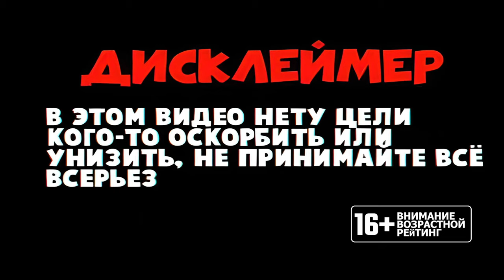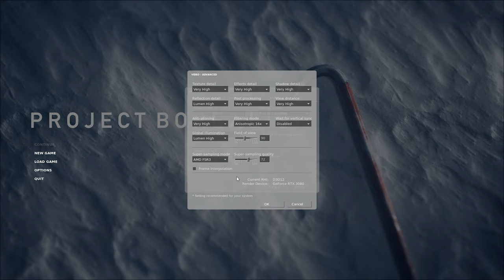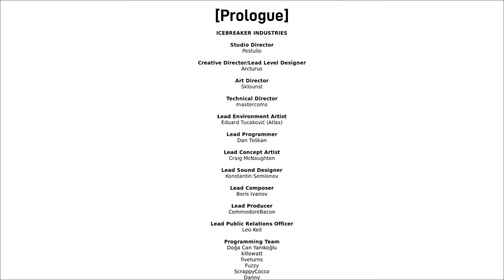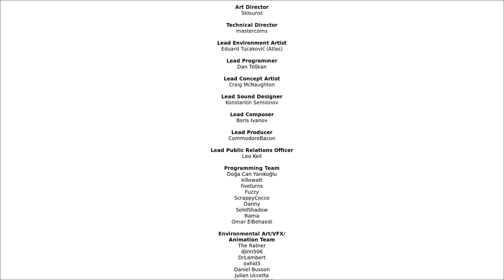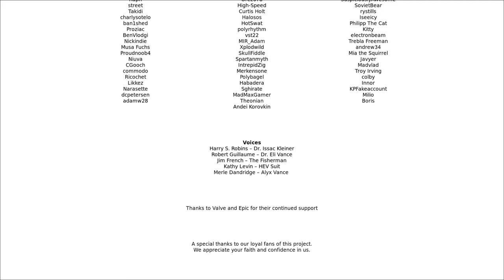Project Borealis:Prologue [ЭТО НЕ HL3,A ОЧЕРЕДНОЙ РЕМЕЙК!?]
🎮PLAY TOGGETHER 🎮
-Steam: rmvz71
-EpicGames: RMVZ27